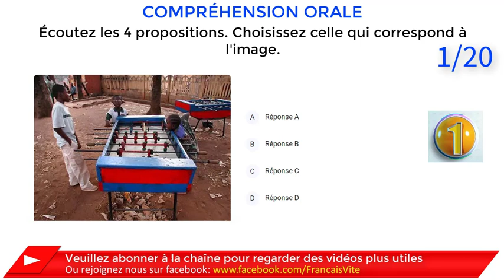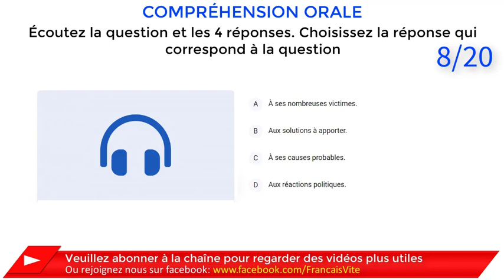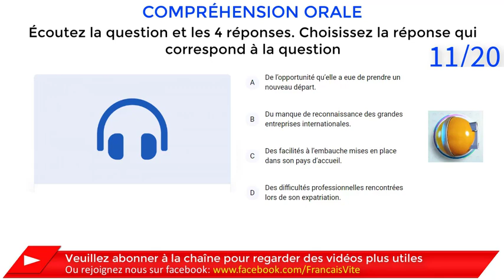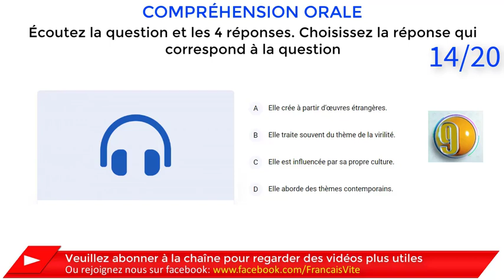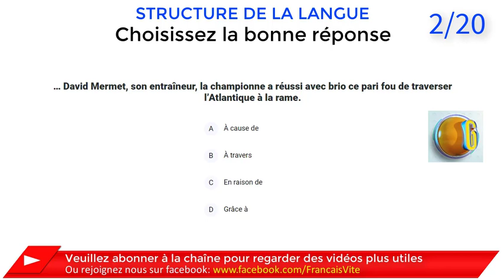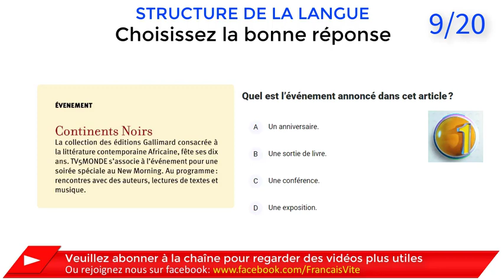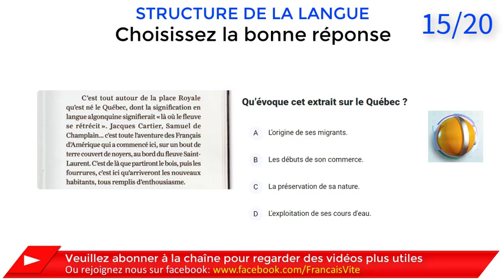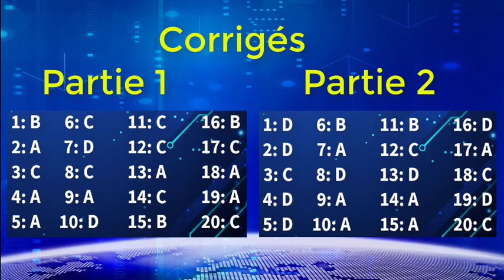💯 Compilation TCF A2 - B1: Test TCF, Test de connaissance du français, Préparer Réussir TCF Numéro 1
💯 Compilation TCF A2 - B1: Test TCF, Test de connaissance du français, Préparer Réussir TCF Numéro 1, avec corrigés

💯 Se préparer au TCF ®, des questions pour s'entraîner avant de passer le TCF (Test de connaissance du français, Test TCF).  avec notre simulateur gratuit, sur ordinateur, tablette ou téléphone. TCF pour l'accès à la nationalité française.

🌍 Réseau social S'entraîner au TCF pour Réussir le test TCF en ligne.

💥 Choisissez une série et répondez aux questions sans limite de temps pour progresser à votre rythme, ou entraînez-vous directement aux questions de grammaire et de compréhension.

👍 Les clés pour comprendre le monde en français

📋 Entraînez-vous dans les conditions d'examen au Test de Connaissance du Français avec Médiathèque de France et France Éducation international. Des séries de questions pour vous entraîner à l'épreuve de compréhension orale, du niveau A1, A2, B1, B2 au niveau C1, C2 : compréhension du français parlé dans des situations de la vie quotidienne et professionnelle, telle qu’on peut l’entendre dans un pays francophone. Préparer Au TCF (TEST de Connaissance du Français, Test TCF)